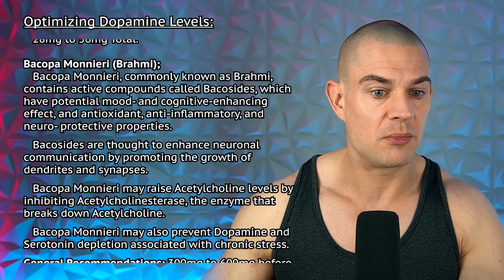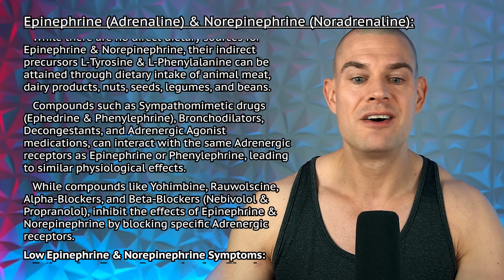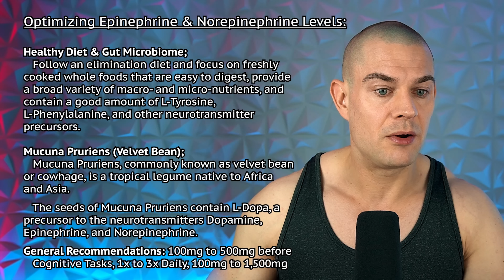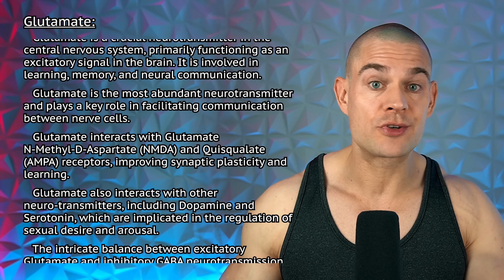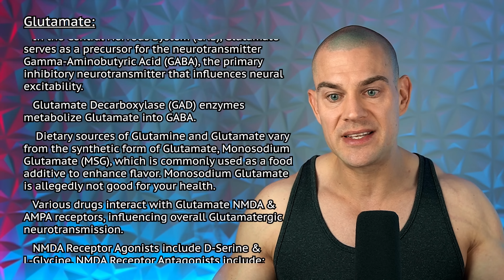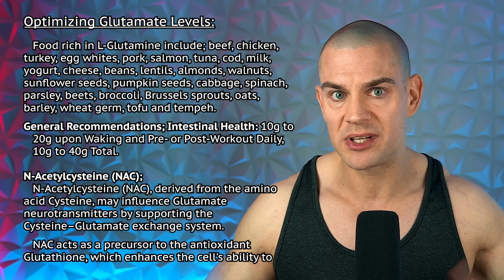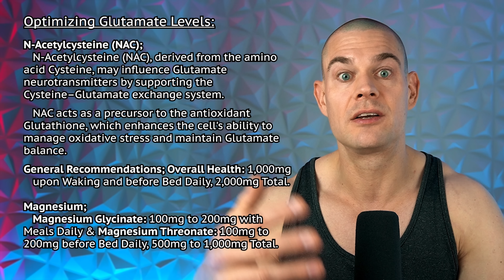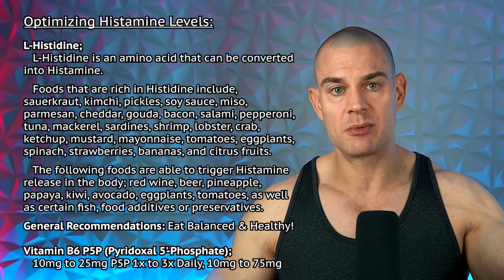Infinitely Motivated To Make It Rain Cash! (Doom-Scrolling Solutions) | Entrepreneur Deep-Dive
⚕ Vigorous Amazon Store (Bodybuilding Health Stuff):

TIMESTAMPS:
00:00 - Intro Teaser
00:16 - Optimized Entrepreneur Nootropic Stack Deep Dive Part 2 Chapter 3 Overview
01:38 - Dopamine
05:11 - Optimizing Dopamine Levels
13:35 - Epinephrine (Adrenaline) & Norepinephrine (Noradrenaline)
15:05 - Optimizing Epinephrine & Norepinephrine Levels
17:11 - Known & Potential Ayurvedic Adaptogens
18:06 - Optimizing Epinephrine & Norepinephrine Levels Recommendations
18:47 - Glutamate
21:25 - Optimizing Glutamate Levels
23:10 - Histamine
24:47 - Optimizing Histamine Levels
27:21 - Closing Thoughts